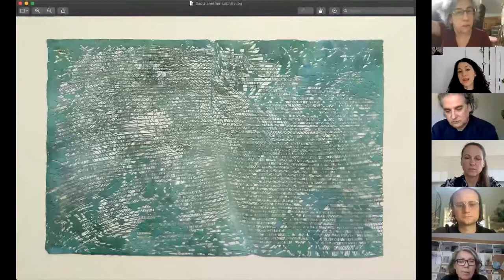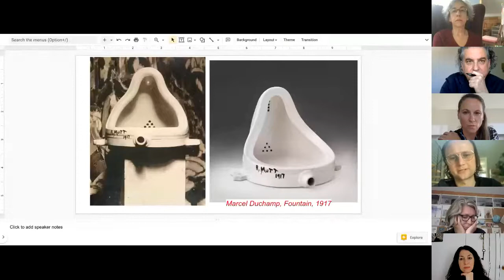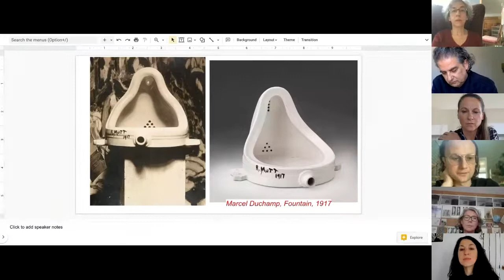The Arts: Portraying Future Hope - Horasis Global Meeting 2022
The expressiveness of a single brush stroke can evoke deep feelings in the reader: its fluidity evokes a poetry. It grasps our emotions, and can calm us. How can the arts change the world for the better? What are the changes within poorly people that artists hope to create through their collective effort?
• Ellen Eagle, Artist, USA
• Annabel Daou, Artist, Lebanon
• Lucy Glendinning, Sculptor, United Kingdom
• Elliot Reichert, Curator of Contemporary Art, Eskenazi Museum of Art, USA
• Katja Strunz, Visual Artist, Germany
Chaired by
• Andrew Renton, Professor of Curating, Goldsmiths, University of London, United Kingdom